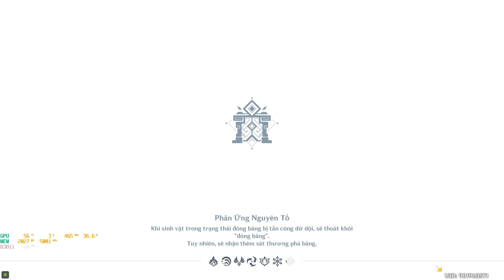Mon.004. Mở đầu - Màn 2: Vì một ngày mai không rơi lệ (02 - End)